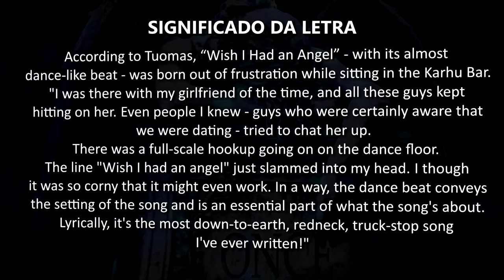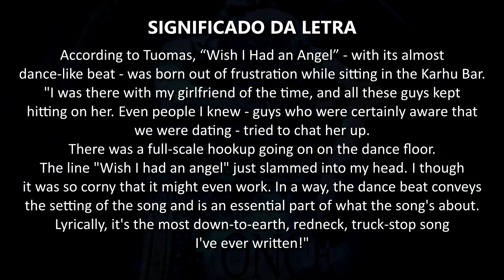Nightwish - Wish I Had An Angel - Legendado + Significado da Letra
Tradução da música Wish I Had na Angel do Nightwish, traduzido em português brasileiro, com legenda fixa sobre o vídeo e o significado da letra no final do vídeo.

[DVD] End of an Era
Live at Hartwall Areena, in Helsinki, Finland - 2005

(00:00) Música
(04:29) Significado da Letra

Banda: Nightwish;
Álbum: Once;

Formação:
Tuomas Holopainen - teclado
Emppu Vuorinen - guitarra
Tarja Turunen - vocais
Jukka Nevalainen - bateria
Marco Hietala - baixo, vocais

Muito obrigado a quem puder ajudar o canal!